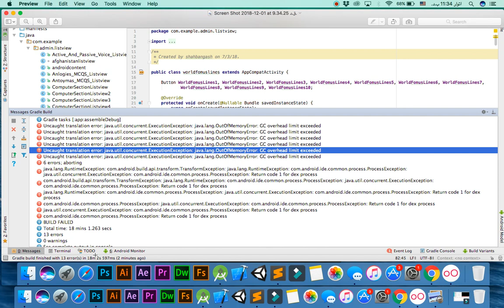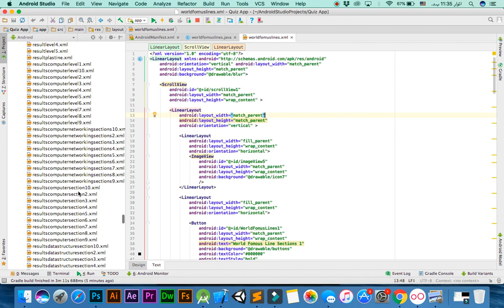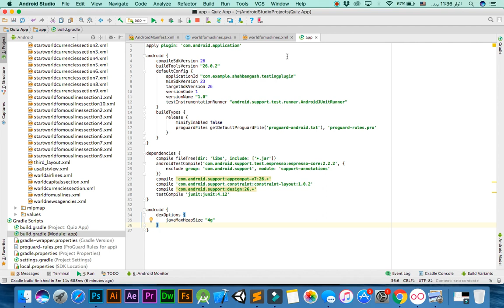Android Studio Error Solve | Uncaught translation error: java.util.concurrent.ExecutionException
Salaam Friends! in this tutorials I will show you how to solve memory errors in the android studio. let's start error remove while the very simple process to remove defects inside in android studio.
Facebook Page : Online Soft Teach
Facebook Page : OST Graphics Designing Team